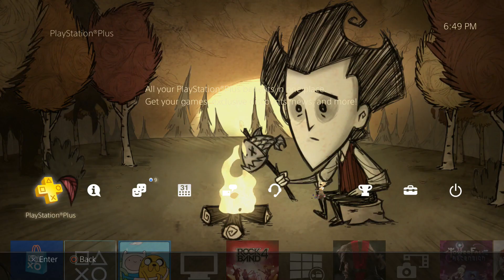Don’t Starve: Console Edition - Autumn Theme (PS4)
Dynamic theme based off of Don’t Starve: Console Edition for the PS4.